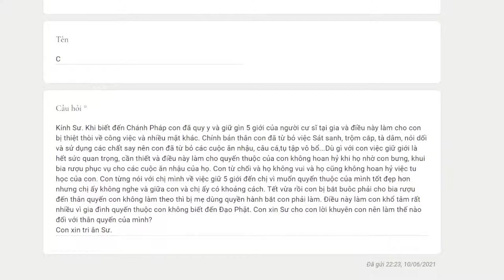624. Làm sao để gia đình hiểu về việc giữ giới